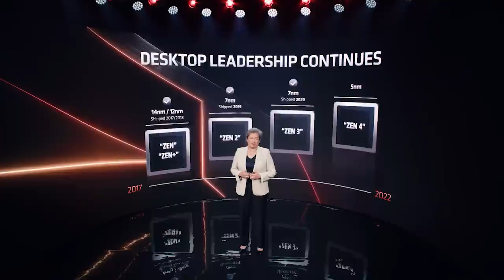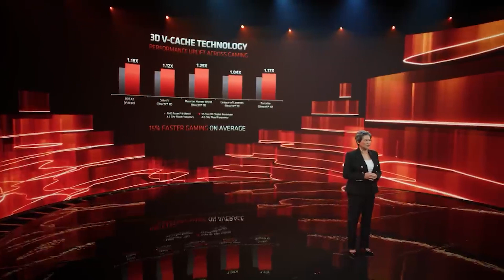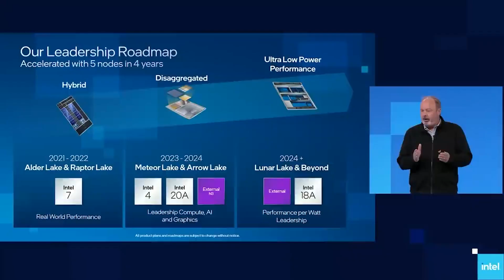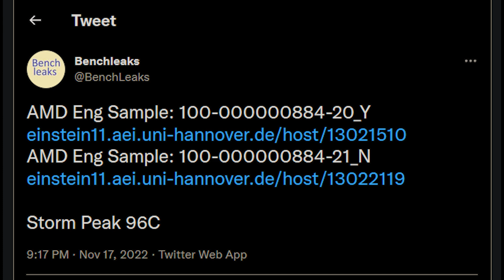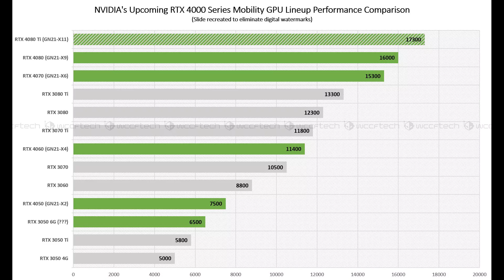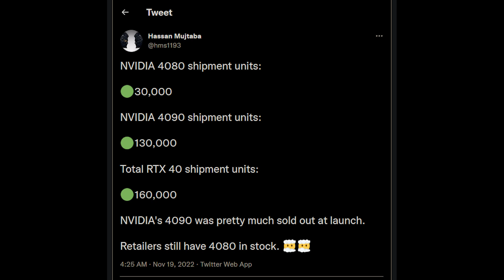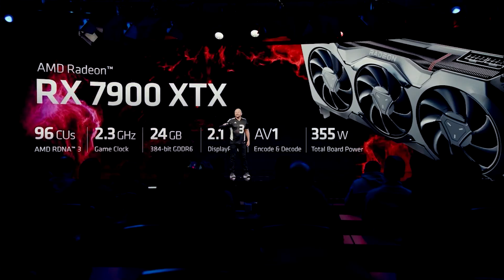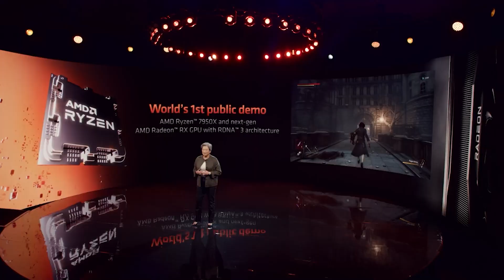Ryzen 7000 3D V-Cache UP TO 16 CORES ?! | RTX 40 M Performance & Specs Leak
Some new info on Ryzen 7000 3D V-Cache has leaked, and the latest leaks show Zen 4 3D V-Cache going up to 16 cores in it's hardware specs. We examine the latest leaks for Ryzen 7000 3D, which is highly anticipated after the Ryzen 5800X 3D brought impressive increases to performance in gaming and synthetic benchmarks. But just what kind of hardware specifications can we expect for Zen 4 3D? There has been conflicting info on the core count for Zen 4 3D. And just what kind of MSRP pricing can we expect from AMD for these chiplet CPUs?

We also have some leaks for RTX 40 mobile, including alleged performance and specs for several RTX 40 laptop parts including the RTX 4080 Ti, RTX 4090, RTX 4060 and RTX 4050 mobility GPUs. Leaks point to Nvidia unveiling these mobile graphics cards at CES 2023, but will AMD be answering with mobile RDNA 3 GPUs of their own? And will RTX 40 mobile offer not only the performance, but the performance per watt / power efficiency needed to defeat RDNA 3 on mobility platforms?

0:00 Start
0:06 Zen 4 V-Cache
3:30 Zen 4 Threadripper
5:25 RTX 40 M
9:45 RTX 40 sales